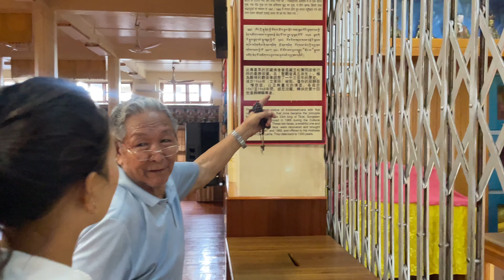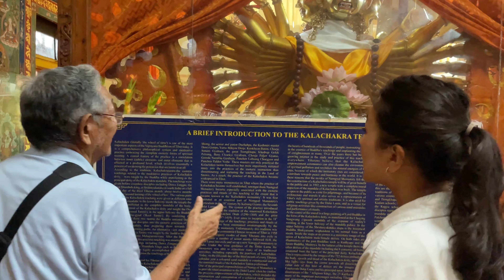I really miss my grand father 🥹